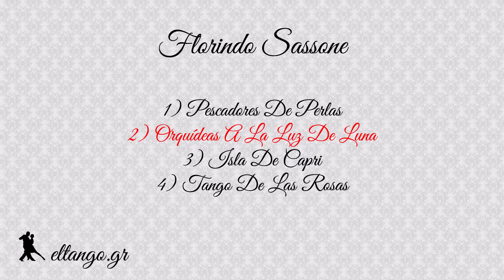Florindo Sassone Tanda (Instrumental)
0:00 Pescadores De Perlas
3:03 Orquídeas A La Luz De Luna
5:19 Isla De Capri
7:30 Tango De Las Rosas